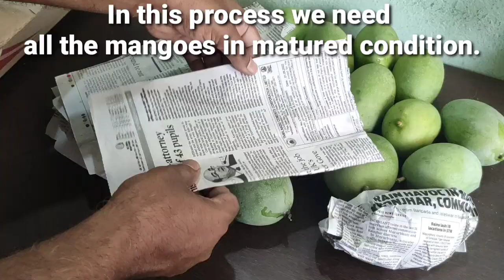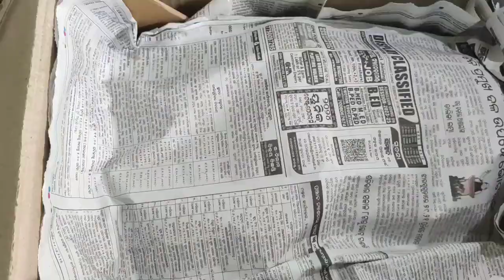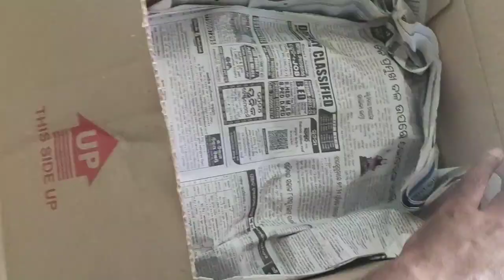Mango Ripening/Mango ripening Process/How to ripen mango at home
Easy method of Mango Ripening.